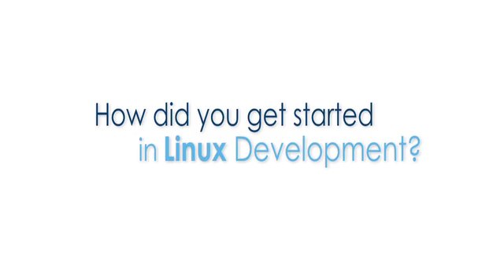Linux Event TV: Becoming a Linux Developer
Linux developer Sarah Sharp shares her story about how she became a Linux kernel developer, as well as what it means to be a woman today in the open source software community. For more information on how to train to become a developer,